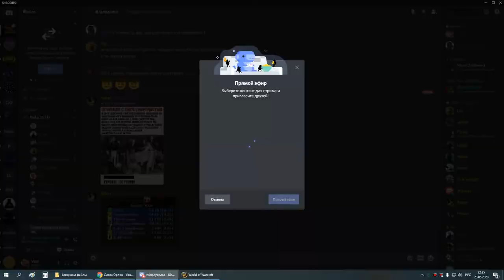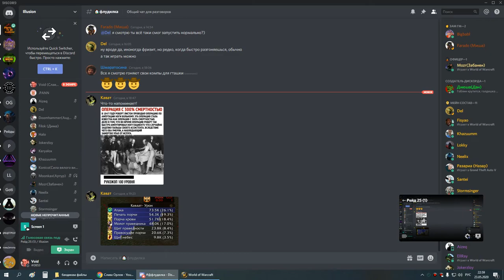1я часть цлк 25г пвар 23 05 20